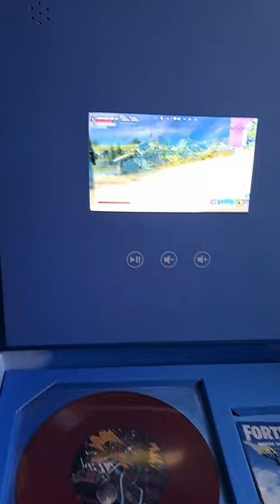Fortnite sent me a gift 😲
Thank you so much @fortnite for the amazing gift! I love it so much and I'm so proud to be an EpicPartner 🥰